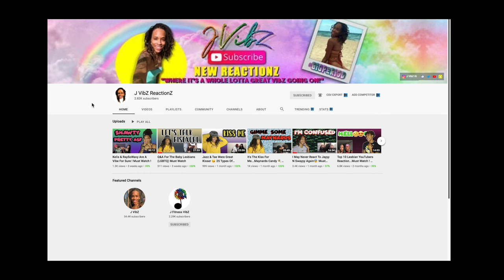New 2022 BMW X6 | Vlogmas Pt 2 Day 2